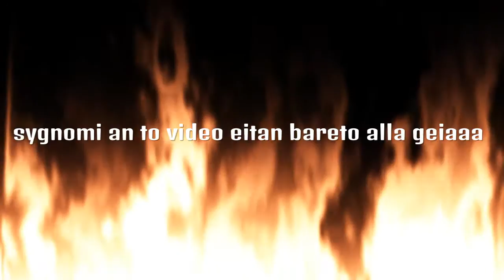To pio bareto video ever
To proto mou video